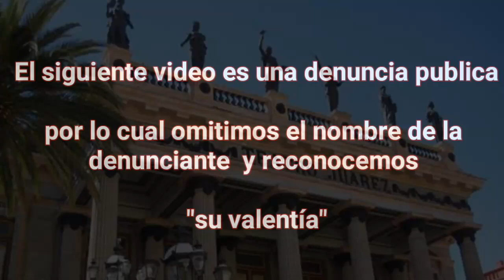Por acosador, exhiben en redes sociales al ex director del Teatro Juárez en Guanajuato capital.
Ingresé en el 2014 al Teatro Juárez para realizar mis prácticas profesionales. Desde ese momento fui testigo de como el Lic. Rodrigo Jiménez Escalante consumía bebidas alcohólicas durante los eventos dentro y fuera del recinto en las llamadas Caravanas Culturales. Incluso en una ocasión viniendo de un evento fuera de la ciudad estuvimos a punto de accidentarnos pues Rodrigo venía conduciendo en estado de ebriedad.
Obtuve mi base en el 2016 como asistente de Difusión artística. Rodrigo comenzó con insinuaciones sexuales hacia mi persona y con invitaciones fuera de mi trabajo a lo que siempre me negué. Después me propuso realizar desvíos de recurso público (ser prestanombres para facturar a los artistas del programa Cultura en Movimiento y Caravanas Culturales aunmentando cantidades considerables a los honorarios artísticos), también me negué, me propuso en varias ocasiones mi cuenta bancaria para poder tener acceso a sus depósitos provenientes de su desvío, Me negué. Comienza a generarme acoso laboral en conjunto con Marcelina Chagoya Yebra, Ma. del Carmen Gutierrez, Fernando Valderrama y los técnicos Julio César y Jorge Arturo. Lo que comenzó con la ley del hielo se convirtió en una terrible agresión emocional de dia a dia. Comienzo a realizar grabaciones con mi celular y descubro que en cada una de mis ausencias sus secretarias Carmen y Marcelina me hurgaban mis cosas personales, documentos que yo manejaba como facturas, contratos y demás y me los perdían haciendome quedar mal con artistas. Fui testigo de como Rodrigo utilizaba el Teatro como cantina, no se diga de la ocasión en la que metió un mariachi al escenario para amenizar la pedota que tenia con sus cuates. Fui testigo de como utilizó el recinto como hotel de paso llevándose a varias compañeras de la Institución. Fui testigo de como cuando un proveedor de servicios se negaba a sus desvíos Rodrigo lo quemaba en el ámbito artístico tachándolo de ratero. Fui testigo de como Rodrigo utilizaba a los artistas para sus continuos desvios de recurso de Cultura en Movimiento, Caravanas Culturales y espectáculos de los teatros Juárez y Cervantes. Cuando salía mal con algún artista Rodrigo lo quemaba en casas de cultura del estado diciendo que eran problemáticos y lo dejaba de contratar. Cuando los artistas se quejaban de sus pedas en las caravanas los dejaba de contratar. Soy la 4ta mujer que acosa laboralmente y soy la 6ta demanda (intententes, veladores, administrativos y 1 músico de banda del estado también demandaron). Acudí al IMUG, Casa Ciudadana, Conciliación y Arbitraje, Secretaria de Transparencia y rendición de cuentas. En cada una de estas instituciones me dieron atole con el dedo y la impunidad triunfó. Pero el IMUG se lleva el premio mayor. Esta institución me revictimizó, no me creyeron aún mostrando evidencia como grabaciones, facturas, correos y demás. Anabel Pulido la titular del IMUG protegió a mi agresor junto con Juana de la Cruz secretaria particular del gobernador (tengo un audio donde Rodrigo les dice a las secretarias que al día siguiente de haberme reunido con el IMUG, Anabel Pulido se comunica con Juana de la Cruz para informar el caso a lo que Juana de la Cruz se comunica con Rodrigo diciendo que ella lo "protegerá" hasta donde pueda. Esta Institución no ayuda a las mujeres, al contrario, las pone como carnada a la impunidad y al agresor. Agradezco a la asociación de las LIbres que tomaron mi caso y lograron que esta escoria se vaya de gobierno del estado.
Hoy este hombre corrupto y misógino se encuentra impune y es titular de otro recinto cultural El Teatro de la Ciudad de Irapuato.
Hoy hago un llamado a la comunidad artística a que como yo se atreva a alzar la voz. No se vale que este personaje siga en el ámbito artístico cultural viviendo de los artistas y de gobierno. Siempre que hablaba con los artistas para obtener sus desvíos les decia que era para sacar gastos que las partidas de la Institución limitaban, les prometía una contratación permanente y buenos honorarios.
Cierro un ciclo en el Teatro Juárez y me voy muy triste porque toda mi lucha fue en vano. Creí en la nueva administración a cargo de Adriana Camarena pero vamos igual o peor que antes. Adriana está poniendo "lideres" incompetentes como el nuevo director a cargo del teatro el Lic. Álvaro Octavio Lara Huerta quien se hace llamar "papi cultura" otro del mismo calibre de Rodrigo. Quien siguió la misma práctica de Rodrigo hacia mi persona, excluyéndome de actividades, dejándome sin oficina donde laboral durante un periodo de 6 meses. Es una pena que este recinto caiga nuevamente en malas manos. Demostré con pruebas las fugas enormes de dinero de la taquilla. Hoy eso también sigue impune pues la porquería en el IEC sigue tapando y ejecutando la praxis de Juan Alcocer.

Quanas-tv historias leyendas información y más. Desde Guanajuato capital. saludos..